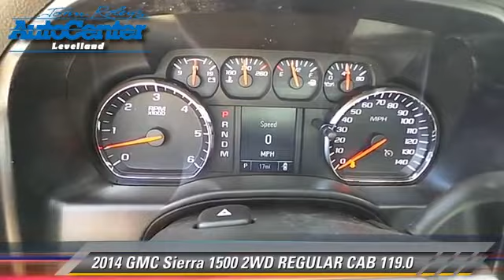New 2014 GMC Sierra 1500 REGULAR 119.0 - Levelland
2014 GMC Sierra 1500 2WD REGULAR CAB 119.0

Color: ONYX BLACK
Engine: 6 - CYL.
Miles: 1
VIN: 1GTN1TEH8EZ263729
Stock: T4377

This vehicle features: REAR WHEEL DRIVE

JOHN ROLEY AUTO CENTER LEVELLAND, PROUDLY SERVING LUBBOCK, AMARILLO, CLOVIS, PLAINVIEW, LEVELLAND, AND SURROUNDING TEXAS LOCATIONS. THIS ONYX BLACK 2014 GMC SIERRA 1500 IS EQUIPPED WITH A , TRANSMISSION, AND RECEIVES AN ESTIMATED 18 City/24 Hwy MPG. CONTACT JOHN ROLEY AUTO CENTER LEVELLAND INC. TO SCHEDULE A TEST DRIVE AND TAKE THIS 2014 GMC SIERRA 1500 HOME TODAY, OR VISIT OUR SHOWROOM CONVENIENTLY LOCATED AT 1403 E. STATE ROAD 114 LEVELLAND, TEXAS 79336.

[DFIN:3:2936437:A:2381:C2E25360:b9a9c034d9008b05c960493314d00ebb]